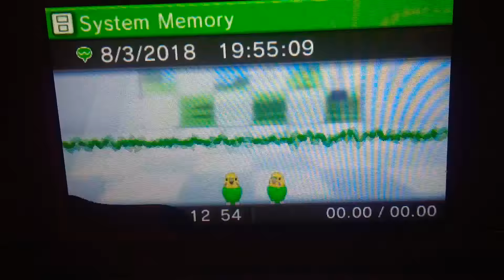Nintendo parakeets having a conversation